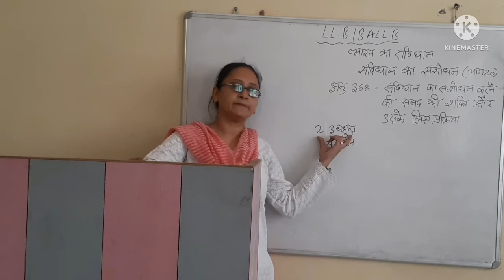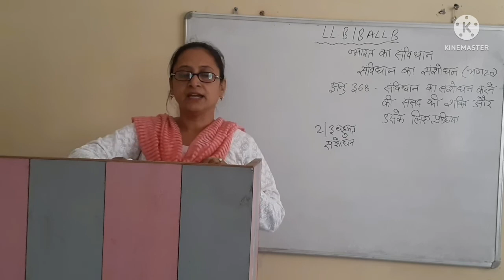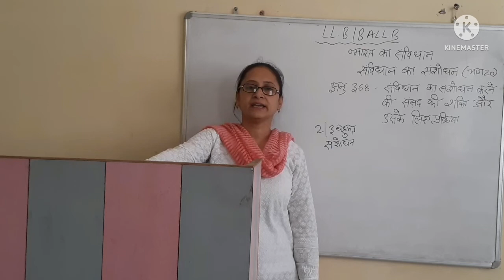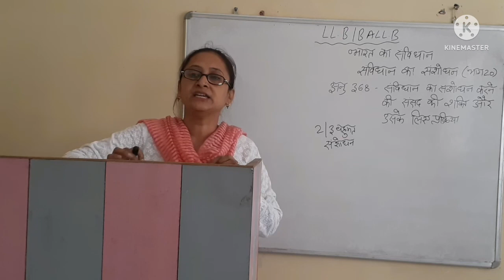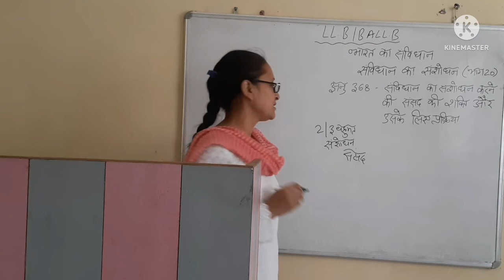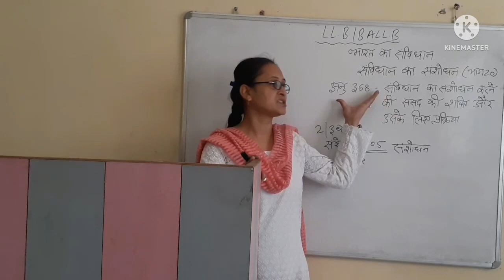संविधान का संशोधन || अनुच्छेद-368 || संविधान का संशोधन करने की संसद की शक्ति और उसके लिए प्रक्रिया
*संविधान का संशोधन || अनुच्छेद-368
*संविधान का संशोधन करने की संसद की शक्ति और उसके लिए प्रक्रिया

वसीयत || वसीयत की प्रकृति || क्या वसीयत रद्द की जा सकती है || वसीयत और दान में अंतर
राष्ट्रीय न्यायिक नियुक्ति आयोग | आयोग के कृत्य | विधि बनाने की संसद की शक्ति |न्यायधीशो के वेतन आदि
राज्यों के उच्च न्यायालय अनु 2014 उच्च न्यायलय , अनु 2015 उच्च न्यायालयों का अभिलेख अनु 2016 उच्च न्याय० का गठन अनु 2017 न्यायधिशो की नियुक्ति / शर्ते
आपात उपबंध || अनु० - 354, 355, 356 || राज्यों में सांविधानिक तंत्र के विफल हो जाने की दशा में उपबंध
आपात उपबंध || अनु०-357, 356 के अधीन की गयी उद्घोषणा के अधीन विधायी शक्तियों का प्रयोग || अनु०-358

1. Krishna College of Education
2. Krishna College of Pharmacy
3. Krishna College of Law
4. Krishna Pvt ITI
5. Krishna Paramedical College & Hospital
6. Krishna Ayurvedic College and Hospital
7. SKD pvt ITI
8. Krishna College of Management
9. Kalpana Ayurvedic Unani College & Hospital
10. Krishna Pvt ITI Dadapatti Bhagwanpur U.K.
11. Krishna Ayurvedic College and Hospital Bhagwanpur, UK.
12. Kamlesh Paramedical PVT ITI
13. Rojgar Pvt ITI Muzaffrabad Road Kamalpur, chhutmalpur